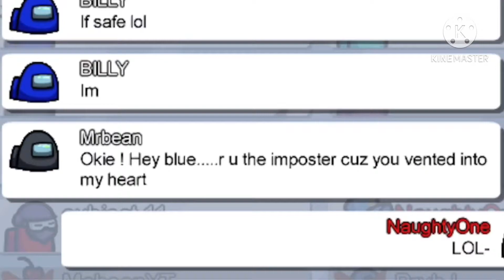A wedding in Among us